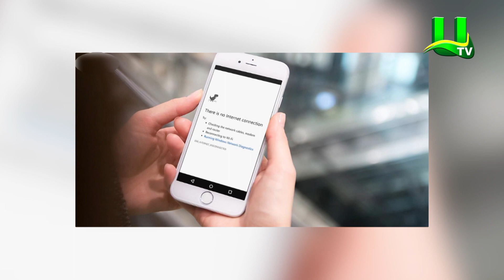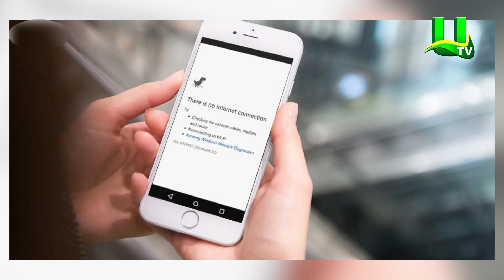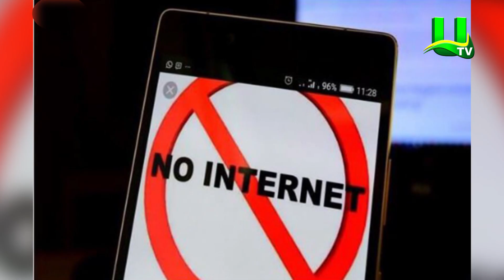STRANEK-Africa Kick Against Internet Shutdown On December 7